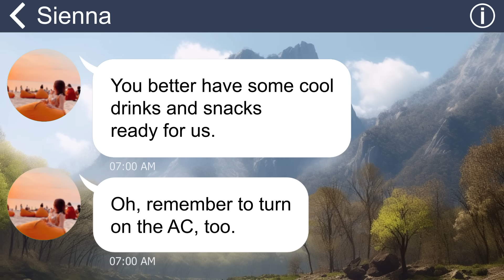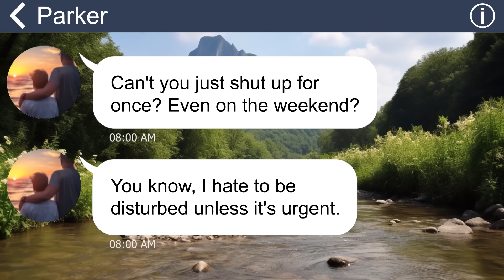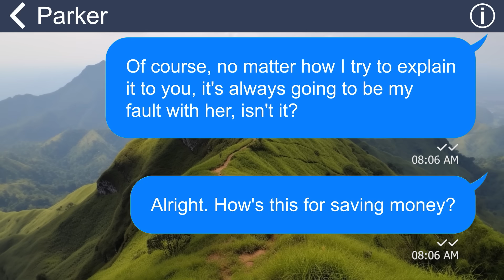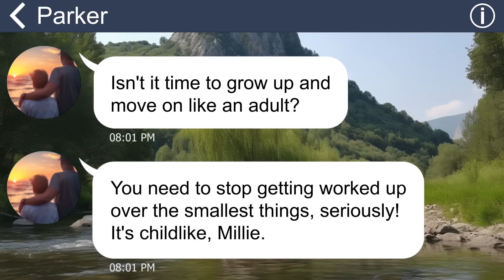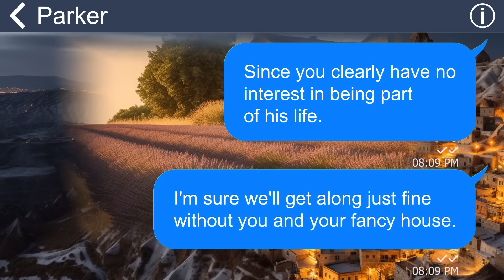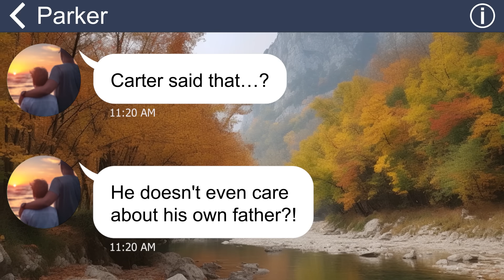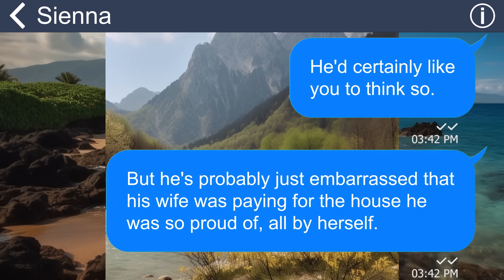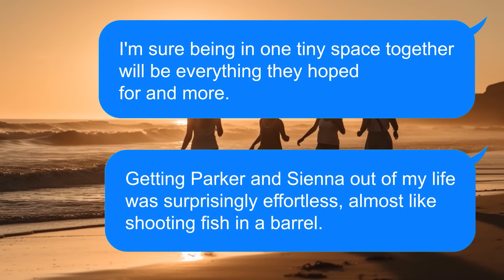[Apple] MIL made my husband kick me and my son out of the house so she could live with mama boy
My husband and I have built a modern and comfortable home, but his sister always acts like she owns my house and drops by frequently. Even more shocking when my husband handed her the key to my house and brought his mother to our place unannounced! And then all hell broke loose...